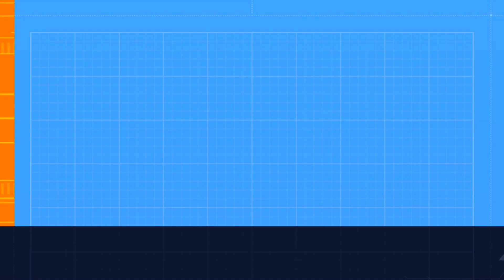Shock Basic Part 3 ( Piston Design)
Pistons, different types of piston designs.